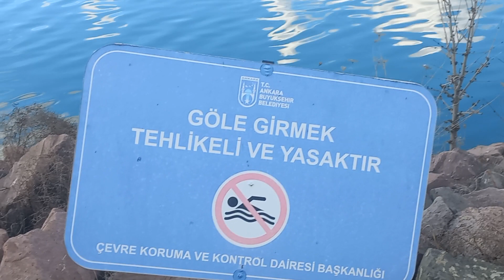Temelli Göleti Ve Çevresi Temelli/Sincan/ Ankara